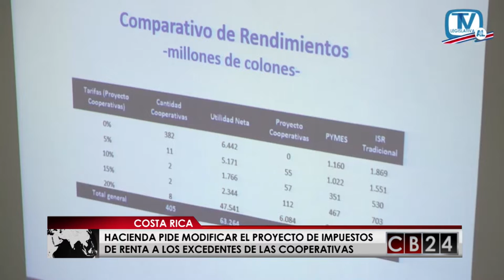Hacienda en Costa Rica solicita aumentar cobro de impuestos a cooperativas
La Ministra de Hacienda de Costa Rica, Rocío Aguilar, considera que la propuesta de cobro de impuesto de renta a las cooperativas en el expediente  21.017 de la Asamblea Legislativa de Costa Rica es una proposición que puede mejorarse.

Aguilar señaló la importancia para el Estado de recibir los impuestos de las cooperativas pero advirtió que es una propuesta  insuficiente porque se cobraría a solo 15 cooperativas, lo que  generaría aproximadamente $10 millones anuales cuando se podría cobrar hasta $31 millones en renta con más cooperativas contribuyendo si consiguen el mismo tratamiento que reciben las pequeñas y medianas empresas.

Ante tales observaciones la Vicepresidenta de la Asamblea Legislativa en Costa Rica, María Inés Solís, mencionó que seguirán trabajando con los diputados de la Asamblea Legislativa para mejorar el expediente y poder lograr el proyecto.

Maria-Isabel Reneau / CB24

24 Horas conectados con la información